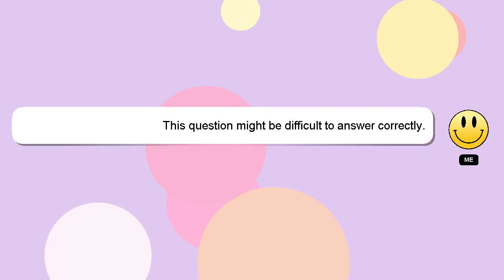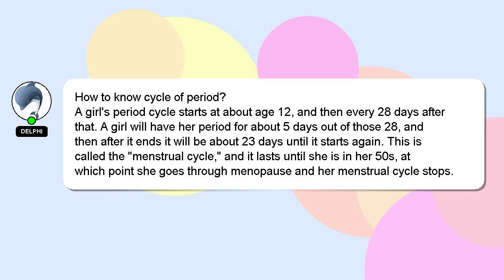How to know cycle of period?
Allow me to introduce myself briefly, Welcome, I'm Delphi. Let me aid you in resolving any queries you may have. - How to know cycle of period?

A 'heart' from me will indicate my appreciation for your answer.

*2 What we are experimenting :*